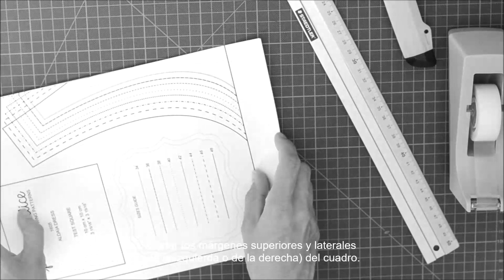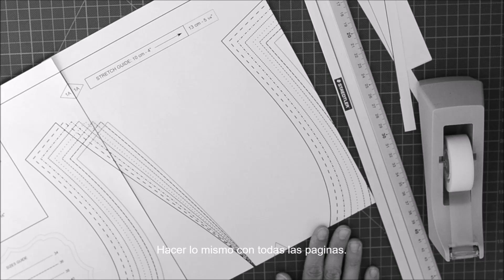IMPRIMIR Y MONTAR MI PATRÓN PDF, antigua versión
Este video tutorial te ayudará a la hora de imprimir y de montar tu patrón en formato PDF impreso desde casa.

Descubre toda la información acerca de imprimir y montar los antiguos patrones Pauline Alice en el blog!